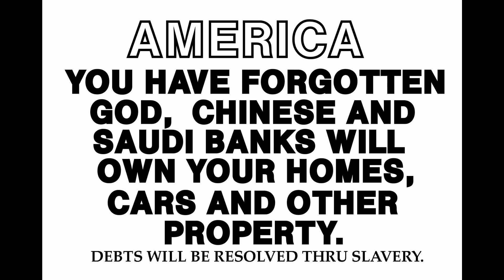America has Forgotten God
God will turn into Hell any nation that forgets God.

By Chandler Travis Philharmonic